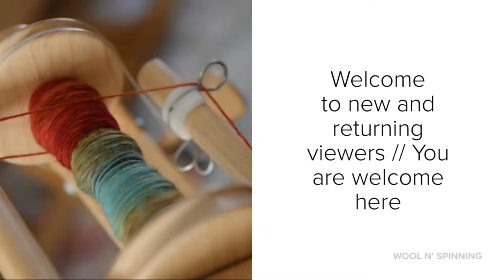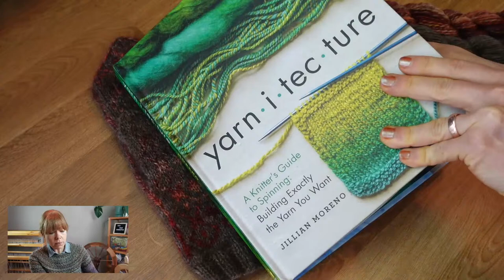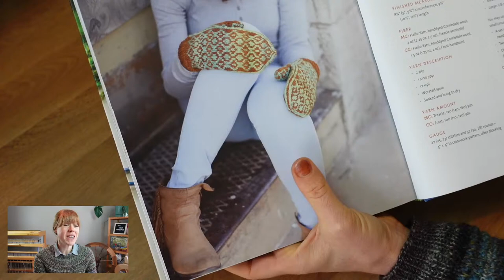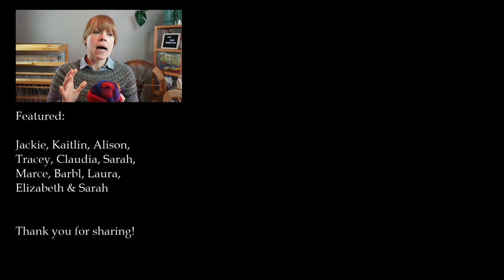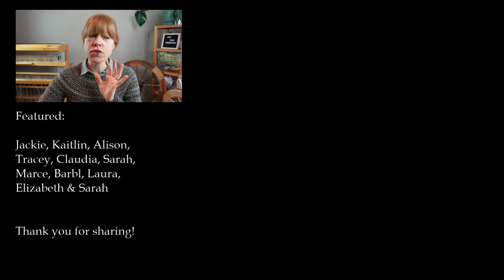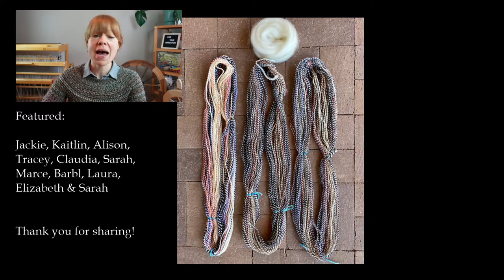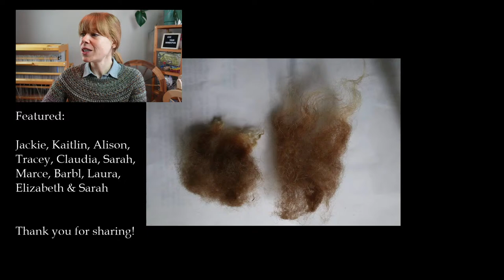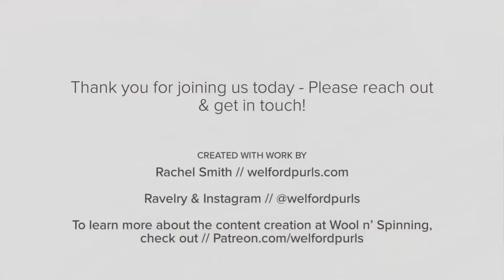WnS Ep. 193: Shifty (FO) & Romney Spin (FO)